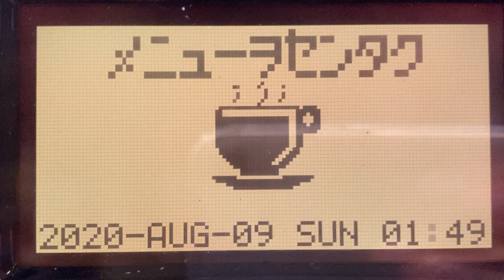モカ コーヒーマシンの表示 快活CLUB亀戸駅前店